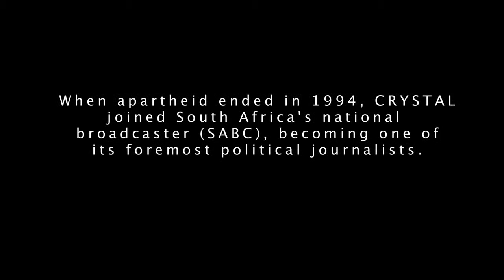Women and the Media